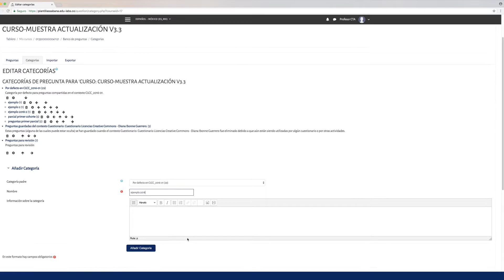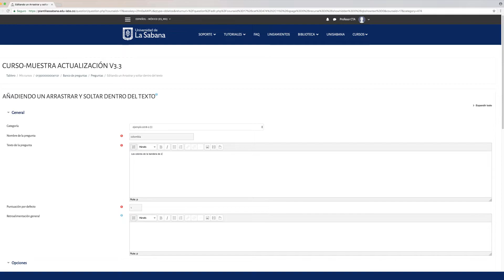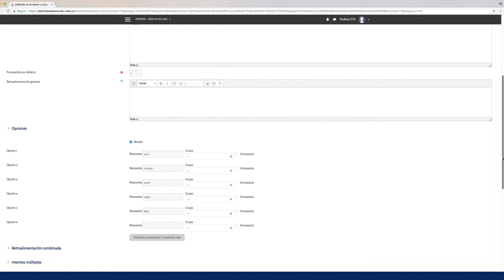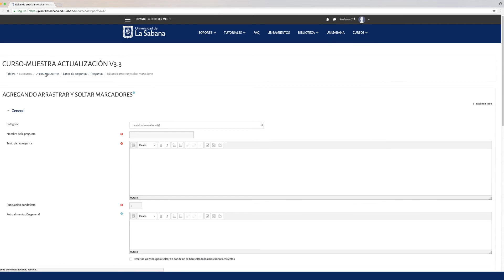15. ¿Nuevos tipos de pregunta en VirtualSabana?